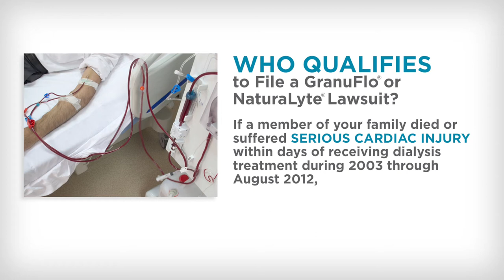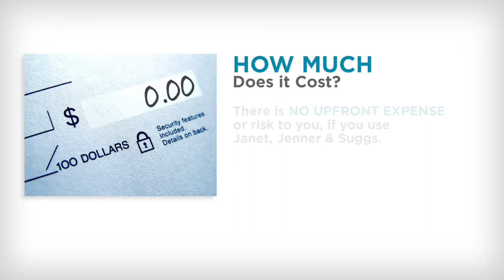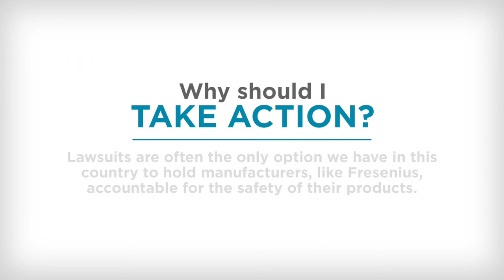MyAdvocates - Lawsuit Q&A | Granuflo & Naturalyte